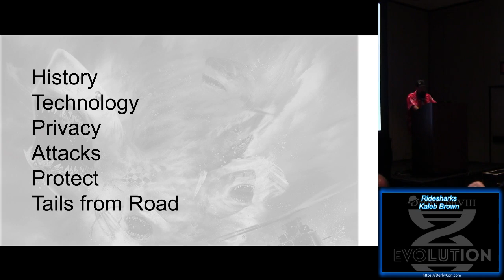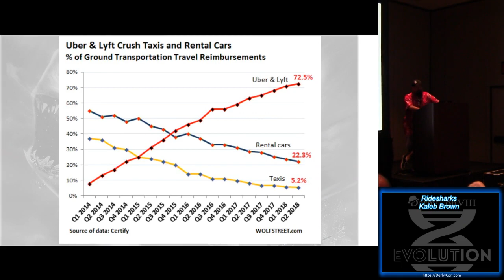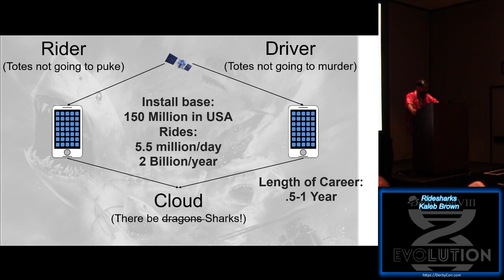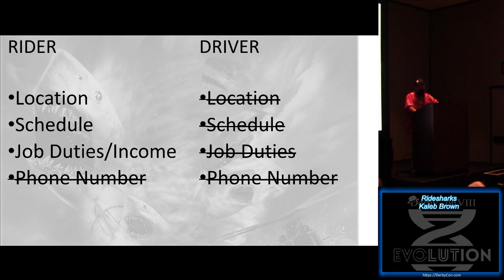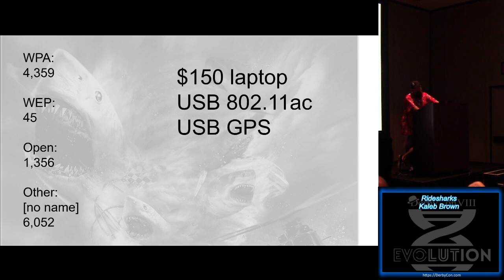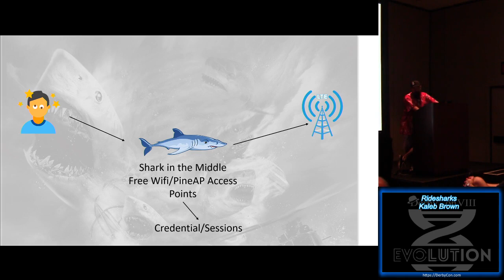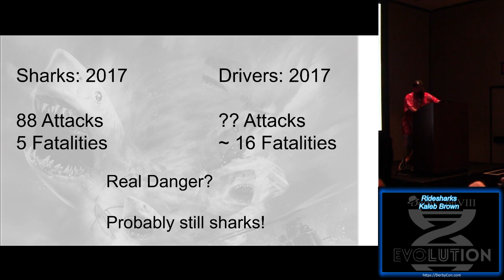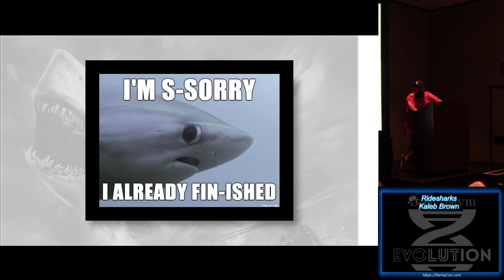Stable 12 Ridesharks Kaleb Brown